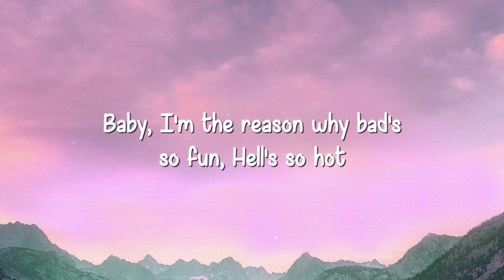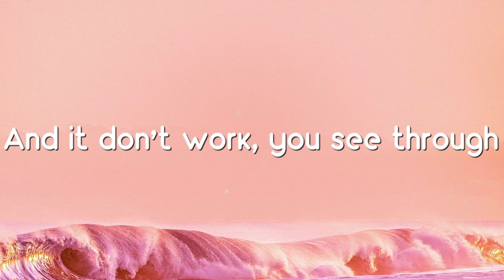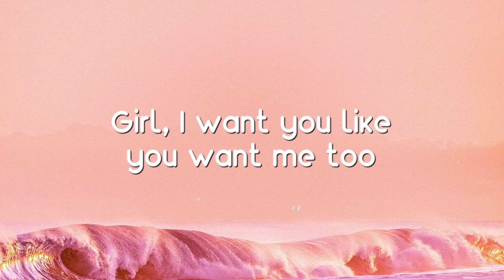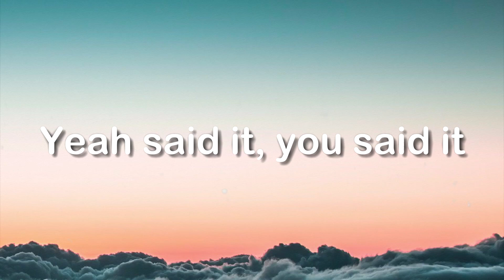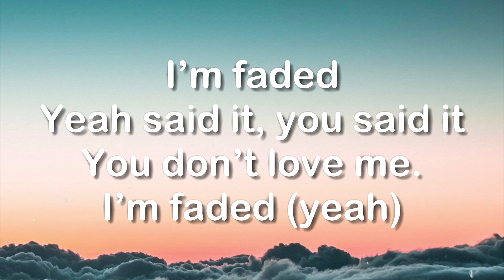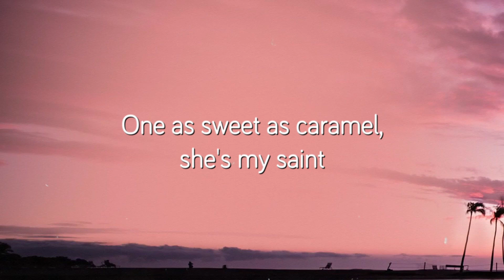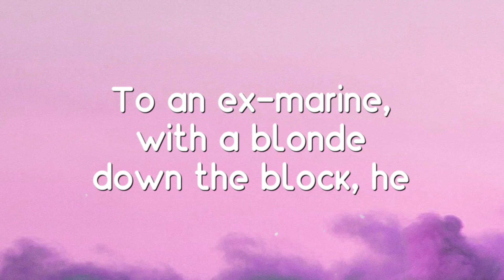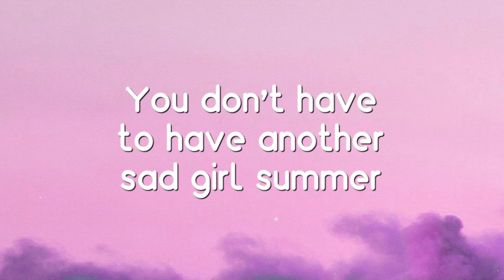Sub Urban - Bella Poarch {Lyrics Video} 🐙